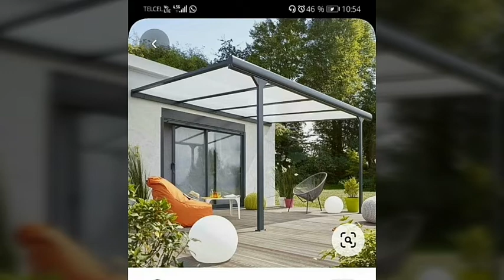😎POLICARBONATO CELULAR TECHOS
amigo colega te dejo este album de techos con policarbonato si deseas algun diseño con gusto te lo mando